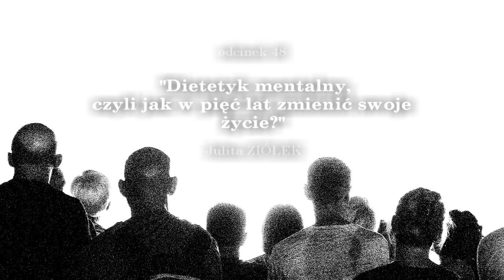Dietetyk mentalny, czyli jak w pięć lat zmienić swoje życie ?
Kolejny odcinek cyklu "Ludzie - pasje - sukcesy". Wywiad z Julitą ZIÓŁEK - dietetykiem mentalnym, instruktorką zumby, pasjonatką zdrowego myślenia o sobie poprowadził Adrian Szary.
Realizacja: Adam Dziedzic "ObiektywnieTV". Prowadzący: Adrian Szary. Gość: Julita Ziółek. Muzyka: Nikola Zielińska "Niki". Grafika: Benedykt Rogala. Rysunek: Urszula Świerczyńska.